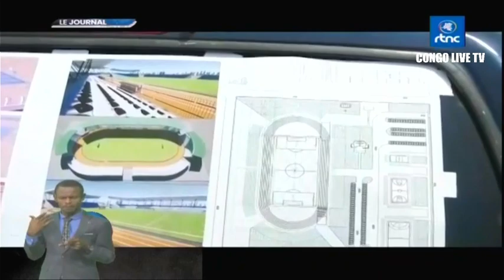🔴RDC : SUIVEZ LE GRAND JOURNAL DE CE MERCREDI LE 13.09.2023 RTNC EDITION 19H00